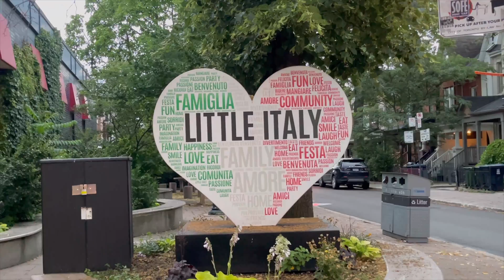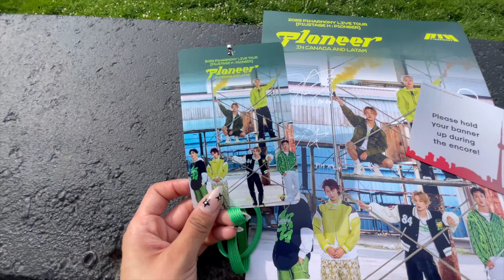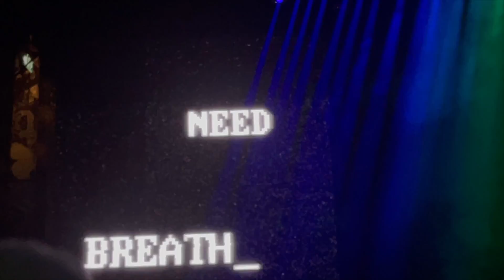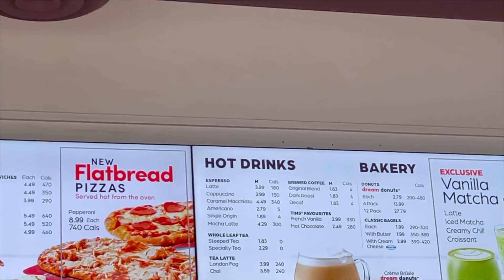visiting a new country for my kpop boy | P1Harmony in Toronto Concert & Travel Vlog!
not me traveling to a different country for a MAN 🧎‍♀️ i traveled to toronto, canada for the first time ever to watch p1harmony in concert! toronto is keeho's hometown and keeho is my bias, so i decided to go and i have no regrets :') keeho even got emotional during the show, and it was so worth it to be able to cheer him on!

time stamps
00:00 - Intro
00:07  - first day in toronto (toronto islands, st. lawrence market, little italy)
06:57 - shoutout to Hilton Toronto!
08:30 - concert day (chatty grwm, kensington market)
12:48 - concert (check in, vvip benefits, soundcheck)
14:54 - concert fancams!
20:52 - keeho's emotional speech :')
24:32 - me being emo
27:12 - last day in toronto (aquarium, tim hortons)

come with me to explore downtown toronto (toronto island, kensington market, little italy, etc.) and see what it's like to experience a kpop concert with VIP benefits (group photo, soundcheck, GA pit, etc.)

UPCOMING VLOGS: p1harmony in mexico, KCON LA, aespa hyper line

[ MUSIC ]
♪ Malibu Sunset - baegel
♪ King George - Malibu Claeson
♪ Green T - Vendla
♪ Afternoon Tea - Autohacker
♪ Vivid View - Dusty Decks
♪  Here Comes Lofi Claus - Guustavv
♪  The Sunny Side Up - Victor Lundberg
♪  Bloom Bap - Guustavv
♪  Lucid Dreaming -- Velee
♪  Next to Me - Lvly

tags: p1harmony p1oneer tour piwon toronto canada keeho hometown theo jiung intak soul jongseob fnc entertainment kpop VIP concert kpop hi-wave kpop concert vlog front row view kpop concert barricade yoon keeho stephen yoon choi taeyang choi jiung hwang intak kim jongseob travel vlog kpop travel hilton toronto toronto island kensington market